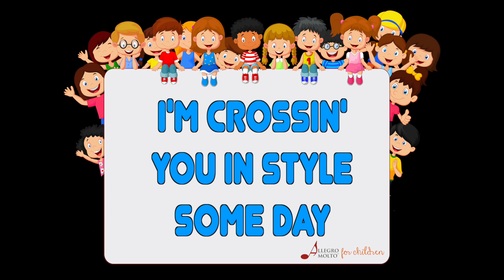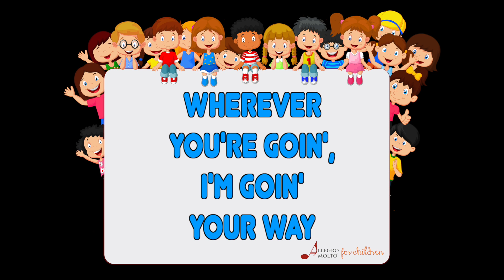Moon River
Video del brano "Moon River". Armonizzazione, arrangiamento, ed esecuzione a cura del M° Davide Antonio Rizzo. Realizzato presso il Centro studi Allegro Molto® per il progetto Allegro Molto® for Children. Tutti i diritti sono riservati.